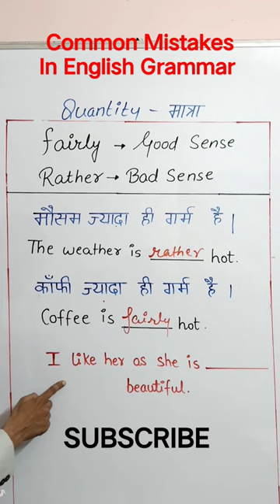Rather Vs Fairly || Common Mistakes in English Grammar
आओ English सीखें बिल्कुल Zero से शुरुआत करें ।

वीडियो को end तक अवश्य देखें 🙏🙏

                                         ALL TENSES FOR BEGINNERS